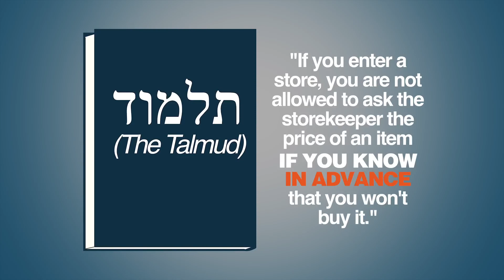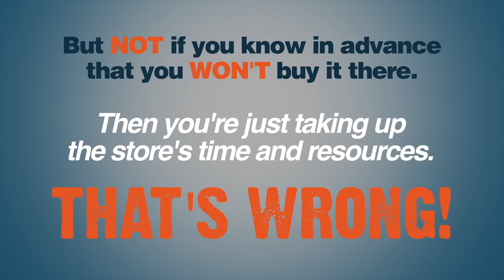Чи завжди клієнт правий? – Денніс Праґер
"Клієнт завжди правий". Як часто ви чули цю фразу? А, можливо, саме ви її повсякчас і використовуєте?

Денніс Праґер ставить під сумнів це відоме твердження. Що з цього вийшло - дивіться!

Християни для України раді мати нагоду представити вам відео від проекту PragerU нашою мовою.

Діліться своїми думками на цю тему та надсилайте це відео друзям для обговорення!